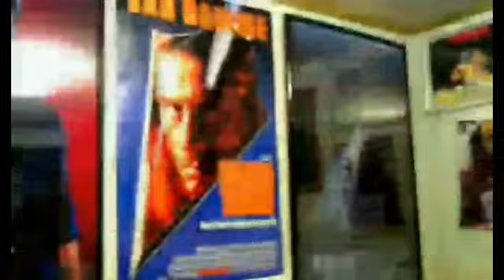Ghost Rider: Spirit of Vengeance (2012) Movie Review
Ghost Rider: Spirit of Vengeance is a 2011 American superhero film based on the Marvel Comics antihero Ghost Rider. It is a standalone sequel to the 2007 film Ghost Rider and features Nicolas Cage reprising his role as Johnny Blaze / Ghost Rider with supporting roles portrayed by Ciarán Hinds, Violante Placido, Johnny Whitworth, Christopher Lambert, and Idris Elba.

The film was directed by Mark Neveldine and Brian Taylor, from a screenplay written by Scott M. Gimple, Seth Hoffman, and David S. Goyer. Released publicly for one night in December 11, 2011, Ghost Rider: Spirit of Vengeance had its wide commercial release on February 17, 2012 in 2D and 3D

The film experienced worse critical reception than the first film, with criticism being aimed towards the script, CGI, and acting. The film grossed more than $132 million, against its $57 million production budget